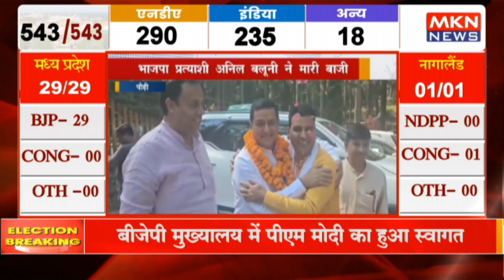पौड़ी - भाजपा प्रत्याशी अनिल बलूनी ने मारी बाजी